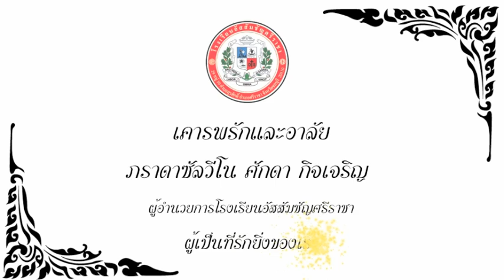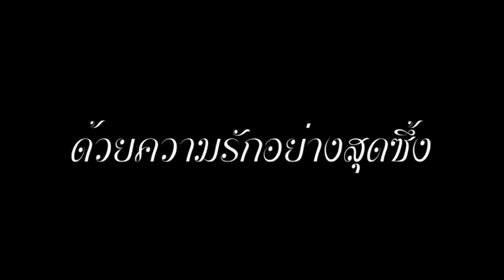100510 ภราดาซัลวีโน ศักดา กิจเจริญ